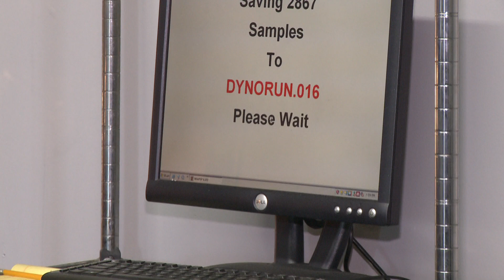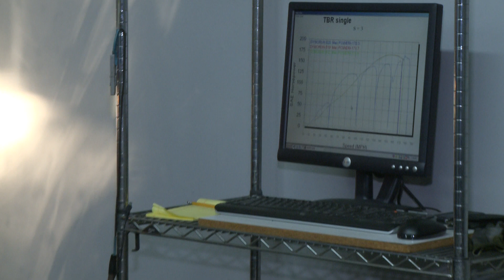2009 Suzuki GSX-R1000 on TBR Dyno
Two Brothers Racing does some initial dyno runs on the new 2009 Suzuki GSX-R1000. Amazing power!